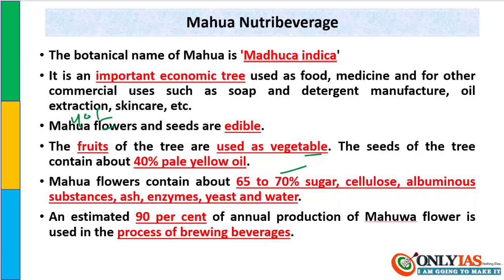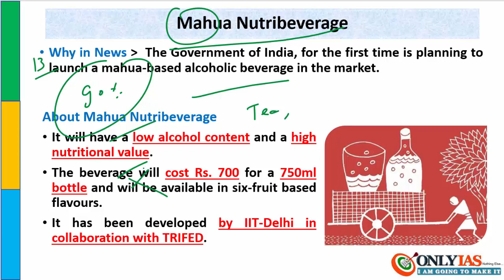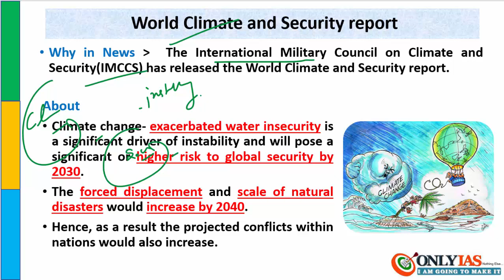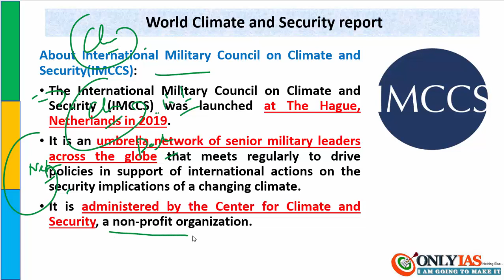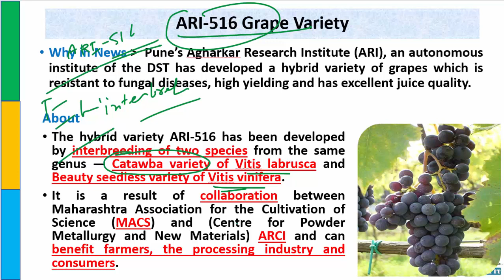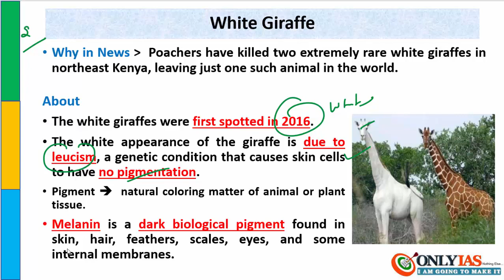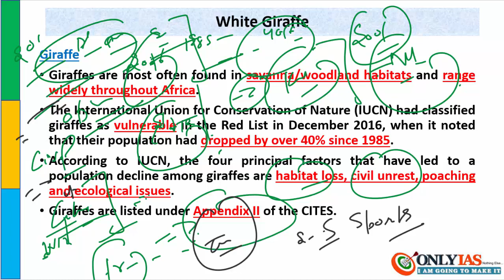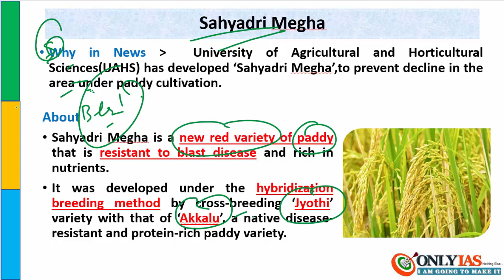13 March, 2020 Prelim Booster news Discussion